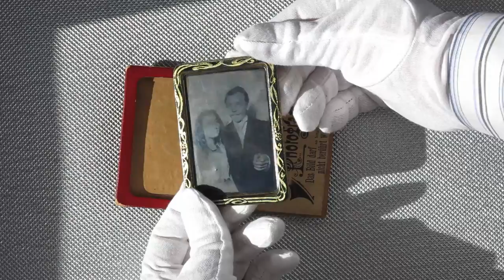Photographie Automat BOSCO, the first photo-booth: 1890 by Conrad Bernitt.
The Conrad Bernitt photo-booth (coin-up) tintype BOSCO (LEONI in France) was patented on July, 16, 1890 in Germany. Marked on the back "Bosco" ("Leoni" in France) and "Photographie Automat", " Automate Photographique", "Automata Fotografico", etc... Measures 2.25" x 3.25." The BOSCO tintype was the first photo-booth system in the world: 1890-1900 ca. Chiesa-Gosio Collections, Brescia.
Approfondimenti su libro digitale to Mindthings for the soundtrack "The First Emotion (intro)".